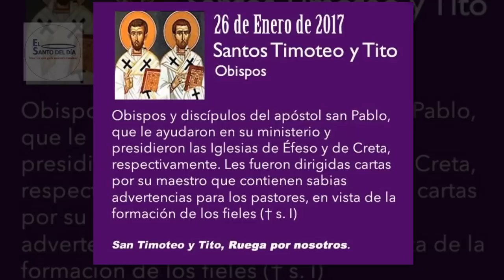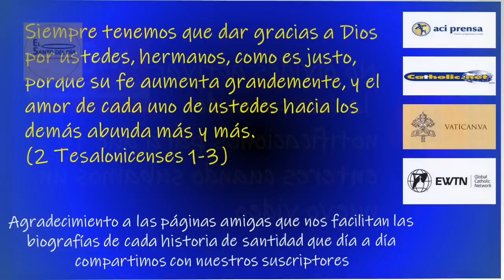ENERO 26 /SANTOS TIMOTEO Y TITO /EL SANTO DEL DIA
Hoy 26 de enero la iglesia conmemora a San Timoteo y San Tito.

San Timoteo, obispo y mártir. Fue un discípulo muy amado de san Pablo. Era de Listra. Los Hechos de los Apóstoles dicen: Había en Listra un discípulo llamado Timoteo, hijo de una mujer judía creyente y de padre griego. Los creyentes de la ciudad y de los alrededores daban de él muy buenos testimonios. Pablo quiso que se fuera con él.

San Pablo le impuso las manos y le confió el misterio de la predicación, y en adelante lo consideró siempre como un hijo suyo y un discípulo muy amado. En la carta a los Corintios, el apóstol lo llama "Timoteo: mi hijo amado y de la misma manera lo llama en las dos cartas que le escribió a él.

Timoteo acompañó a San Pablo en su segundo y tercer viajes misioneros. El apóstol al escribirle más tarde le recordará lo buena que fue su familia: "Quiero refrescar el recuerdo de la gran fe que había en tu familia: en tu abuela Loida y en tu madre Eunice. Que esa fe se conserve en ti, ya que desde tu más tierna infancia te hicieron leer y meditar las Sagradas Escrituras"

La familia de Timoteo progresó mucho en santidad cuando San Pablo y San Bernabé estuvieron hospedados en su casa en Listra.

Después de viajar con él en sus correrías de predicación por varios países, Timoteo acompañó a San Pablo en la prisión que tuvo que sufrir en Roma, pues en las cartas que desde Roma escribió el gran apóstol anuncia que lo está acompañando Timoteo, su fiel discípulo.

Muy famosas son las dos cartas de San Pablo a Timoteo. En ellas le recomienda: "Que nadie te desprecie por tu juventud. Muéstrate en todo un modelo para los creyentes, por la palabra, la conducta, la caridad, la pureza y la fe.

El historiador Eusebio dice que San Pablo nombró a Timoteo como obispo de Éfeso, y San Juan Crisóstomo afirma que fue nombrado presidente de los obispos de esa región. Se cuenta también que en tiempos del emperador Domiciano, hacia el año 97, Timoteo fue martirizado, apaleado y apedreado por haber tratado de impedir una fiesta muy corrupta en aquella ciudad.

San Juan Crisóstomo y San Jerónimo narran que junto a los restos o reliquias de San Timoteo, los cristianos obtenían muy grandes favores de Dios. Lo que más simpatía le atrae a San Timoteo es haber sido discípulo siempre fiel y muy preferido del gran San Pablo.

San Tito, obispo (Siglo I).

Tito fue discípulo y secretario de San Pablo. Acompañó al apóstol en muchos de sus viajes. En las dos cartas a los Corintios San Pablo declara que él confía plenamente en su discípulo Tito, y a él lo envía a tratar de que los cristianos cumplan lo que les ha dicho en sus cartas. Y después dice que ha quedado muy satisfecho por las noticias que Tito le ha traído.
San Pablo lo nombró obispo de la isla de Creta y le escribió una bella carta, señalándole las cualidades que deben tener los sacerdotes.

Parece que murió muy anciano y venerado. Tito significa: defensor. Que él sea nuestro defensor contra los errores que atacan a nuestra religión.
Hoy también la iglesia hace memoria de:
- San Alberico
- Santa Paula – Patrona de las Viudas
- Beato Gabriel María Allegra
- Beato Miguel Kozal